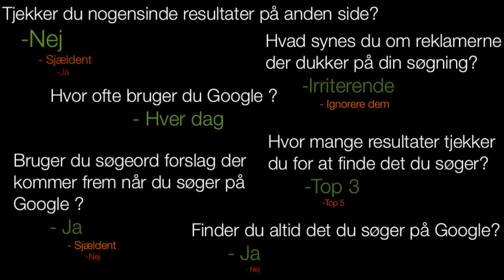Hvordan googler folk i Odense?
Morning Train har været en tur i Odense centrum for at spørge folk om deres google vaner.